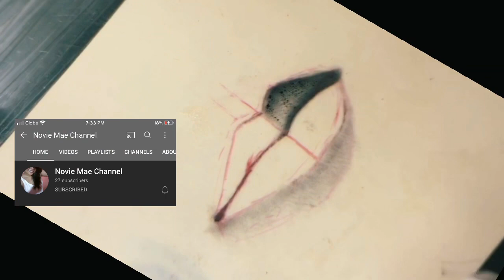Tattoo shading Practice on synthetic skin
You can buy the practice skin here